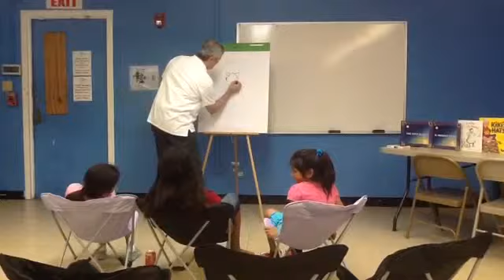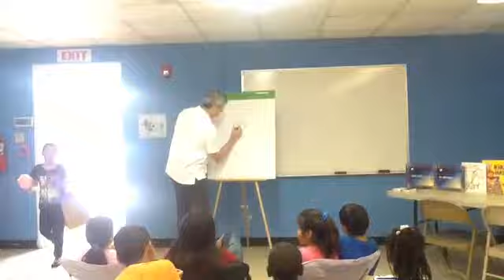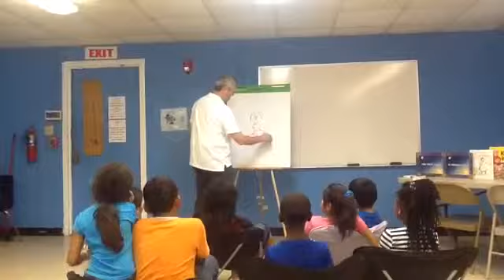Junior League Literacy Carnaval.Children's Author Warren Hanson. Aldine Family Hope Center. Houston